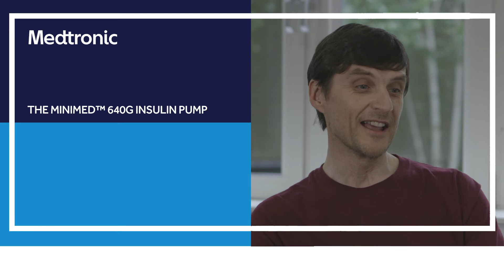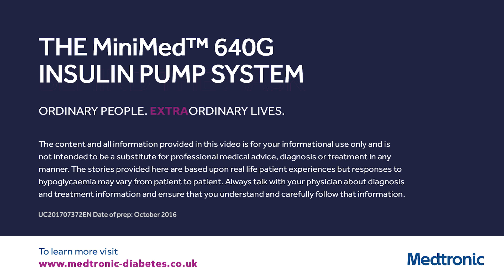The Medtronic MiniMed™ 640G Insulin Pump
Hear from patients and their guardians on their own experiences in using the Medtronic MiniMed 640G Insulin pump.
UC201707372EN: Date of Prep: October 16